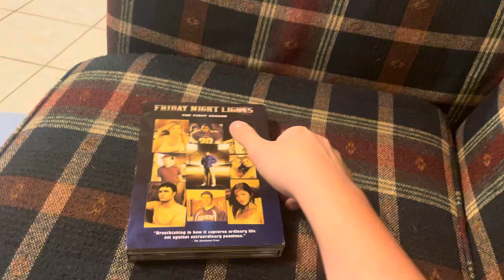Friday night lights the first season dvd overview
Here is a dvd overview of Friday night Lights the first season

Company: universal pictures home entertainment

Release Date: August 28, 2007

Aspect Ratio: 1.78.1

Runtime: 15 hours and 55 minutes

Type of dvd: digipack box set

Special features: deleted scenes, behind the scenes: creating the first season of Friday night lights